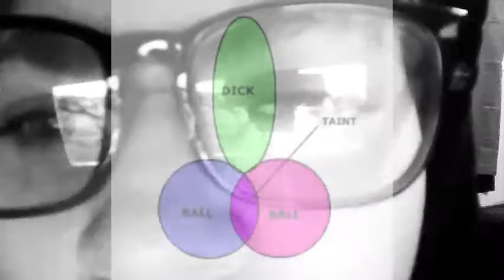Is Patton Oswalt Even Funny?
I'm comeback kid and this is my face reveal.

Patton has gained a lot of publicity recently for distancing himself from Dave Chapelle... but who is he? And is he even funny?